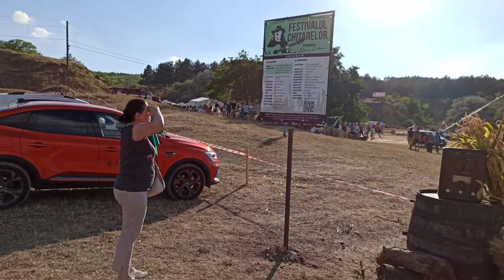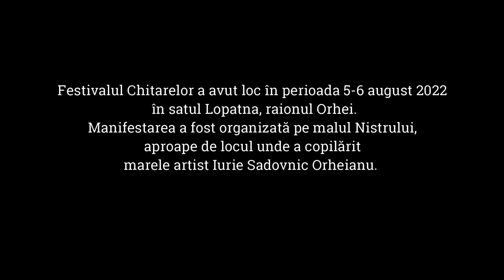Duminica lui Iurie Sadovnic Orheianu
În perioada 5-6 august 2022, în satul Lopatna, raionul Orhei, a avut loc Festivalul Chitarelor, un eveniment cultural-artistic, organizat în memoria marelui artist Iurie Sadovnic Orheianu, vârful de lance al muzicii folk din Basarabia. Manifestarea s-a organizat pe malul Nistrului,  aproape de locul unde a copilărit maestrul, dar și unde și-a petrecut ultimii ani din viață. Inițiativa de a organiza un Festival al Chitarelor la Orhei, pe malul Nistrului, aparține chiar lui Iurie Sadovnic Orheianu, care intenționa să adune la un loc, pe aceeași scenă, toate chitarele din Republica Moldova și toți artiștii care păstrează vie flacăra muzicii folk și împărtășesc aceleași valori cu ale bardului de la Susleni. Festivalul Chitarelor a adunat oameni din mai multe raione ale ţării. Aceştia au ascultat muzică bună, au mâncat bucate tradiţionale, iar unii au venit cu corturile pentru a prinde şi răsăritul. Moldova e frumoasă.